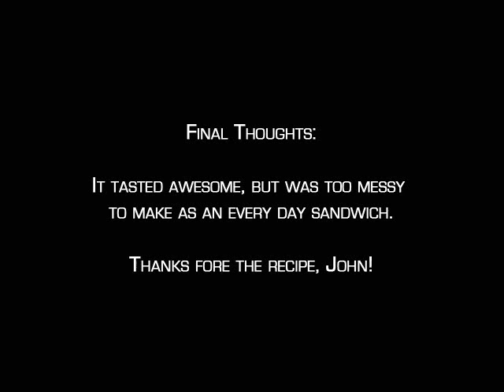Thanksgiving Sandwich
Trying out John's way to clean up Thanksgiving leftovers.